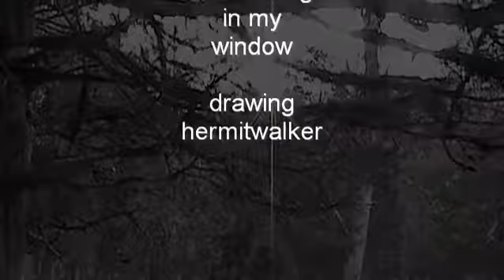sketchbook of life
Time lapse speed sketch Drawing, a close up of a pine tree on 90 lb. cold press watercolor paper. Quick study...
drawing by hermitwalker

Music, sun shining in my window by transient, quietest ep